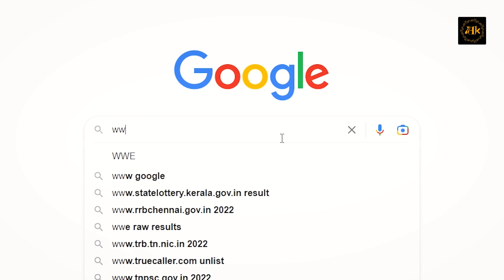💕ஊருக்கு போற பொண்ணுக்கு நான் என்ன செஞ்சு கொடுத்தேன் | Thakkali Thokku in Tamil | Tomato Pickle